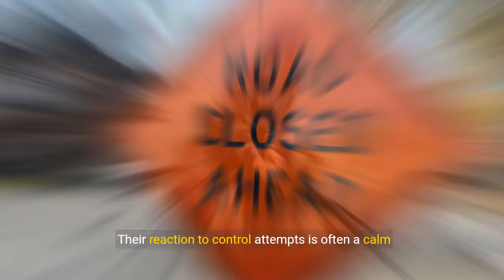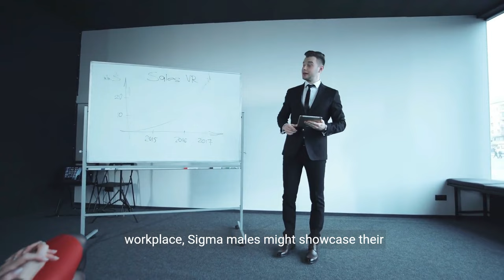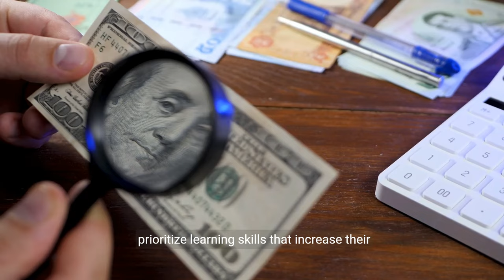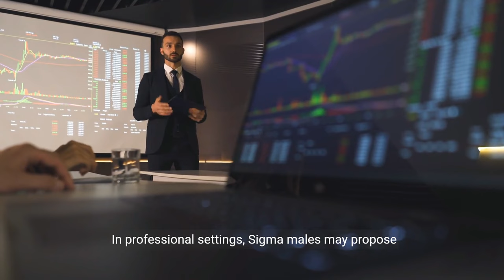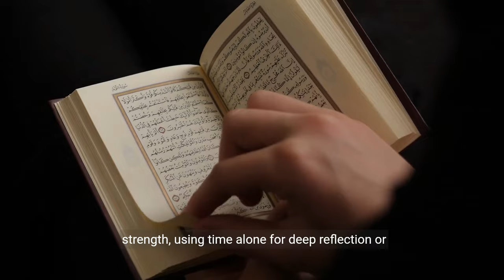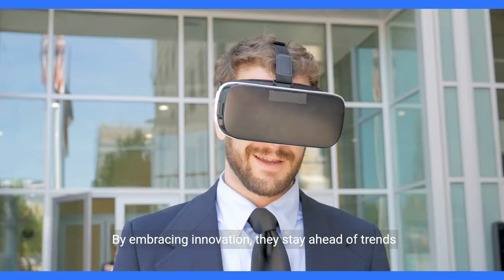6 Unusual Reactions When People Try To Control Sigma Males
6 Unusual Reactions When People Try To Control Sigma Males

📚Sigma Male Book Trilogy (Amazon Worldwide):

🏆Top Sigma Video:

▶️Affirmation (Money/Happiness/Anxiety/Health)

🎓Learn to create YouTube videos as captivating as this one:

Discover the six unusual reactions Sigma males exhibit when faced with attempts at control. Independent and self-sufficient, Sigma males resist conformity and external control with unique and unexpected responses.

From silent rebellion to strategic withdrawal, this video examines the ways Sigma males assert their autonomy and protect their freedom. Learn about the Sigma male's approach to maintaining independence in a world that often seeks to impose restrictions and expectations on individuals.